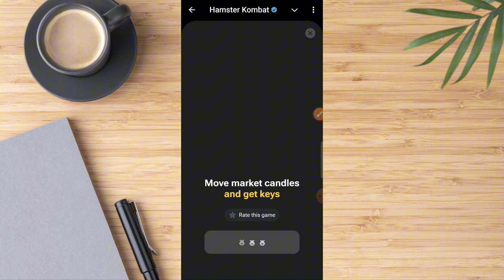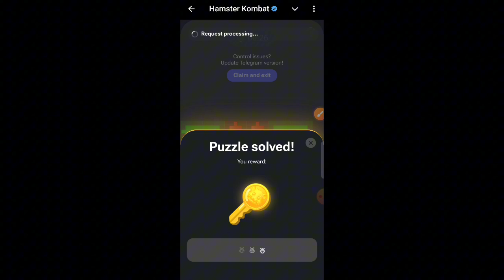20 September Daily Cipher Code & Puzzle Solved | EARN 1M & Get key 🗝️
Hi Friends, 20 September Daily Cipher Code & Puzzle Solved | EARN 1M & Get key 🗝️
Unlock the secrets of September 20th with our Daily Cipher Code & Puzzle! Join us as we dive into the latest challenges designed to sharpen your mind and earn you rewards. Solve the puzzles to earn 1M points and receive a special key 🗝️ that unlocks exclusive content. Whether you're a seasoned puzzle master or a curious newcomer, this daily challenge is perfect for anyone looking to enhance their skills and enjoy a bit of fun. Don’t miss out—grab your pencil, gather your friends, and let’s crack the code together!